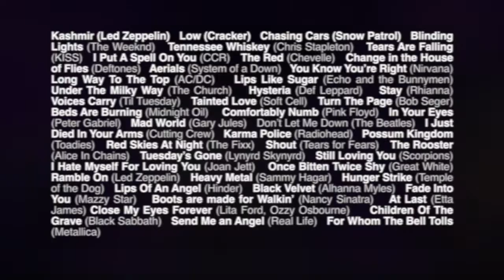BV Promo Reel